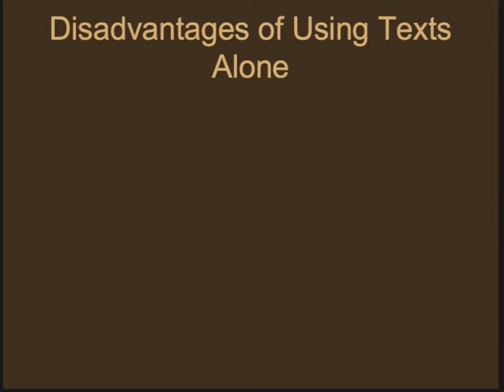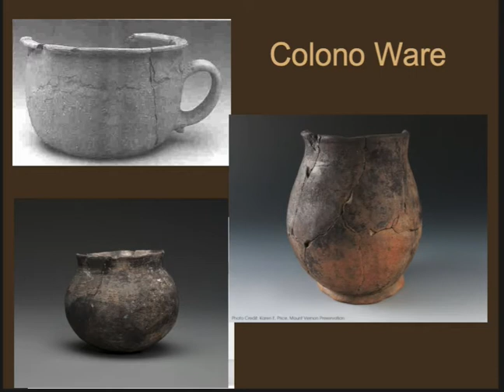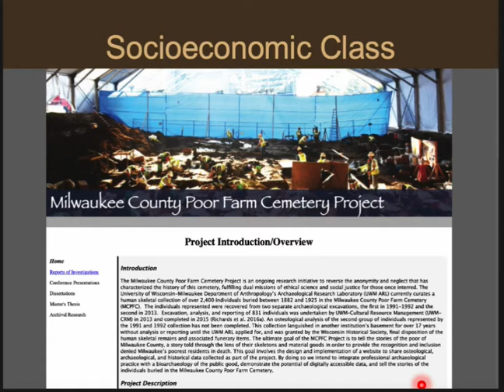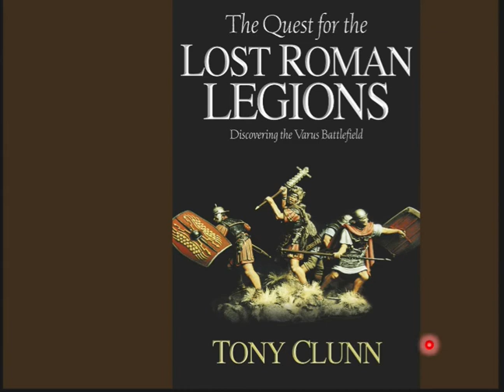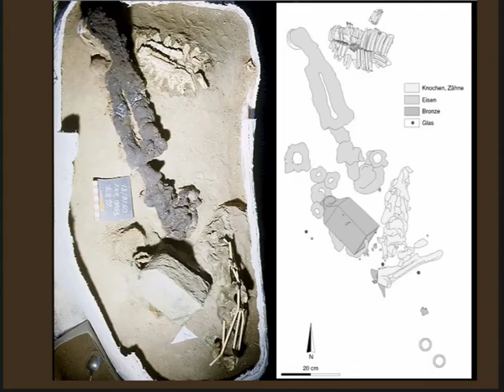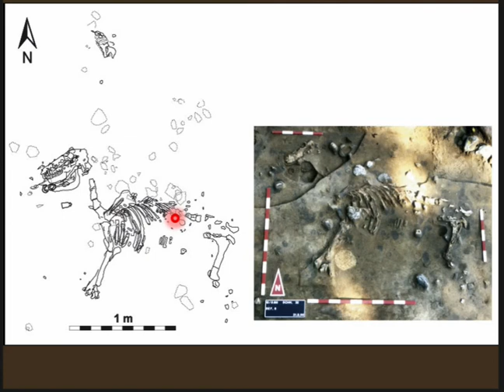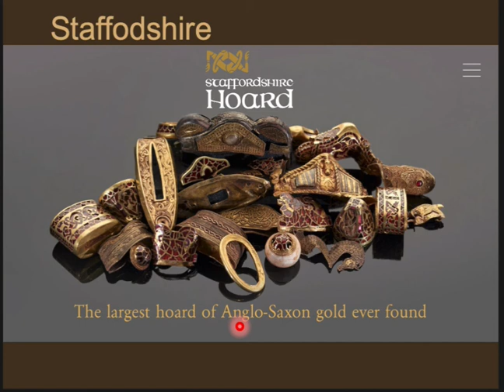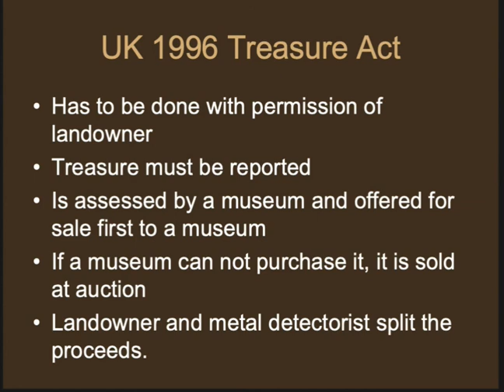F20 ANT 220 Week 14 Part 2